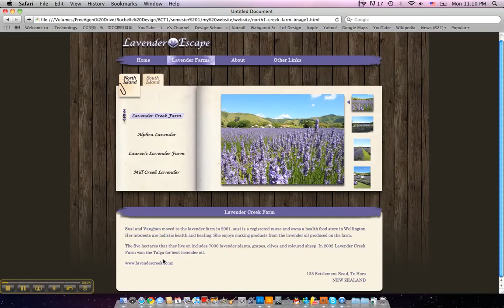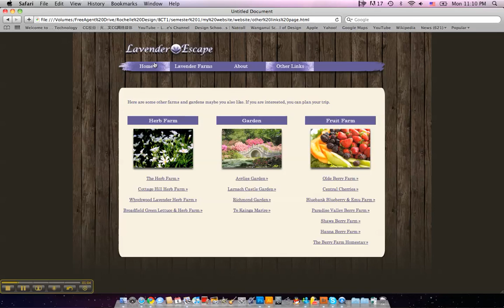lavender escape website design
Lavender Escape website design Demo--Bachelor Year One web design portfolio by Rochelle Li at WelTec.